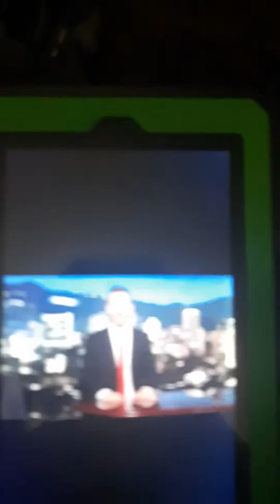This week in unnecessary censorship 3/28/2019